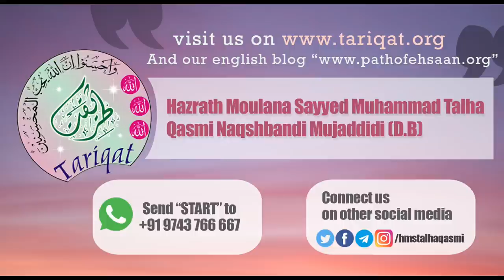Ramzan2021 | Roze Ki Rooh | Hazrath Maulana Sayyed Muhammad Talha Qasmi Naqshbandi DB